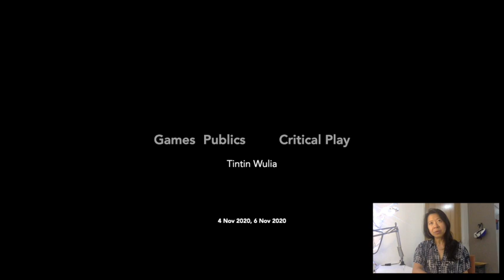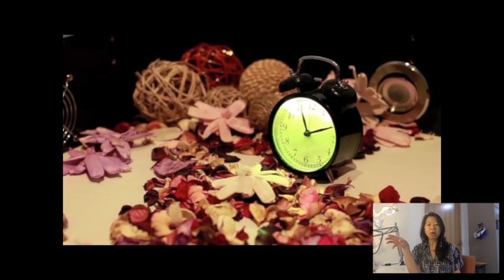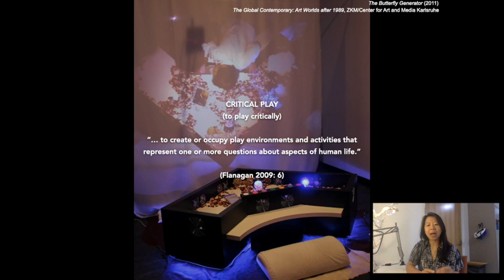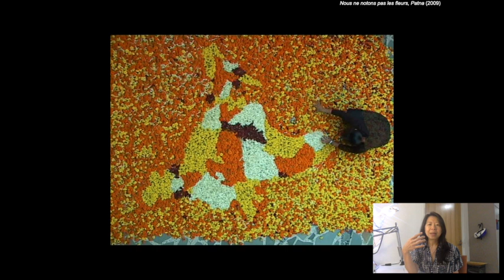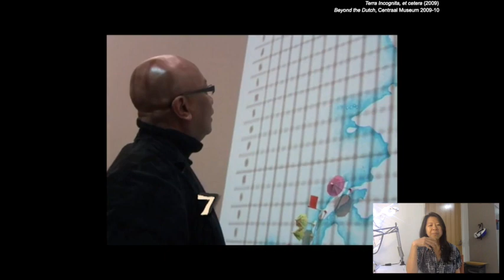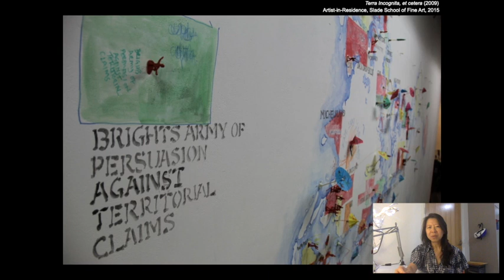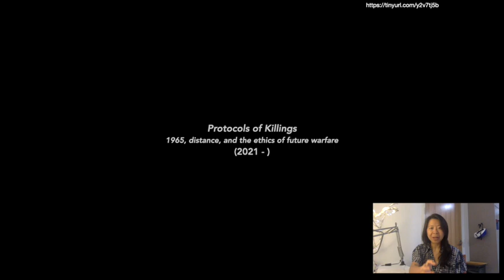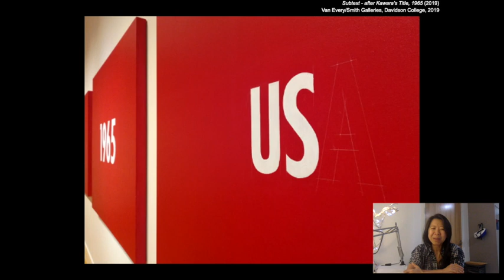Ways of Making: Games, Publics, Critical Play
The pandemic has transformed publics and public gatherings. Public spaces have been dispersed and big screens distributed into smaller screens. In this talk I walk through several signposts from my previous game-performances works to think through what this transference and transformation means to my practice, especially in preparation of my upcoming project, "Protocols of Killings: 1965, distance, and the ethics of future warfare" whose original design involves public workshops and flying groups of people internationally. This talk is an introduction to initial prototypes of games/public workshops designed to be held via online gathering platform such as Zoom.

Bibliography

Galloway, A. R. (2006). Protocol: How control exists after decentralization. Cambridge, MA: MIT Press.

Kadane, K. (1990, May 21). U.S. officials' lists aided Indonesian bloodbath in '60s. The Washington Post.
indonesian-bloodbath-in-60s/ff6d37c3-8eed-486f-908c-3eeafc19aab2/ (accessed 26 July 2019).

Kim, J. (2002). U.S. covert action in Indonesia in the 1960s: Assessing the motives and consequences. Journal of International and Area Studies, 9(22), 63-85.

Köljing, C., &amp; HDK-Valand/Academy of Art and Design, University of Gothenburg. (2020, October 7). 18 Million Kronor for Artistic Research at the Academy of Art and Design. (accessed 30 November 2020).

Flanagan, M. (2009). Critical play: Radical game design. Cambridge, MA: MIT Press.

Scott, P. D. (1989). Coming to Jakarta: a poem about terror. New York: New Direction.

Wulia, T. (2013). Aleatoric geopolitics: Art, chance and critical play on the border (Unpublished doctoral dissertation). RMIT University, Melbourne, Australia.